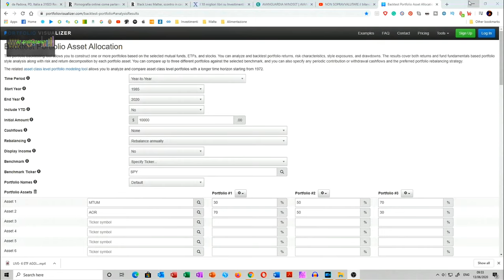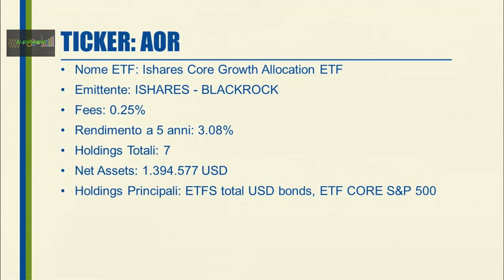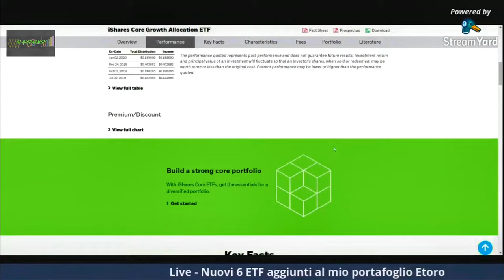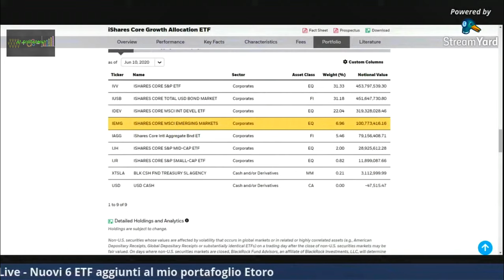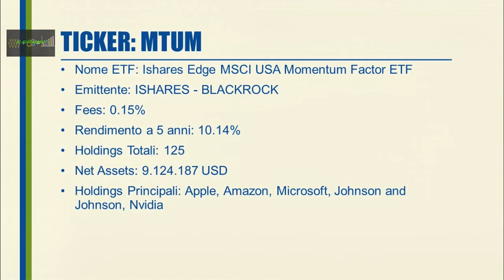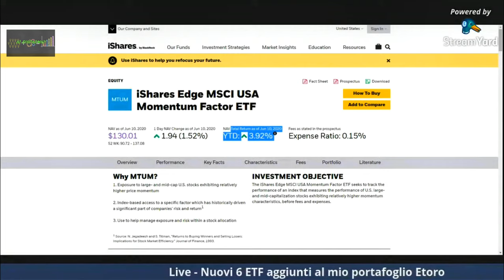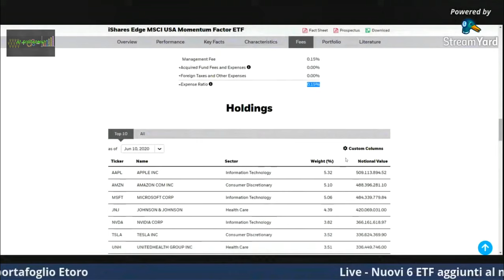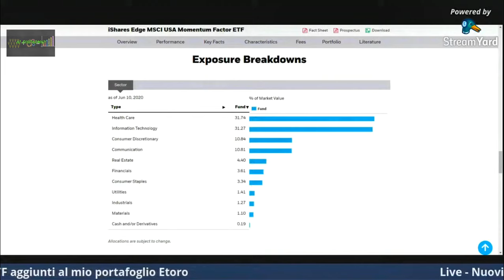DUE ETF PER BATTERE IL MERCATO - E con drawdown basso - Batti S&P 500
In questo video due etf discussi nella live dell'11 Giugno 2020, che potrebbero essere usati per un portafoglio a  lungo termine se usati in conternporanea. Ho fatto anche un backtest con portafoglio visualizer. Li trovi sul mio portafoglio etoro. Qui sotto troverai anche i Ticker ed i link per le societa' emittenti.